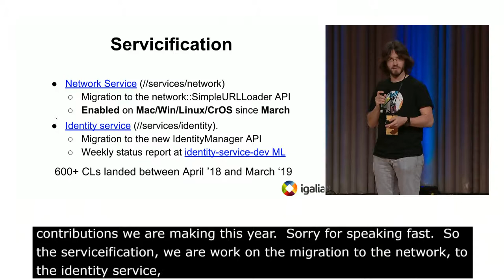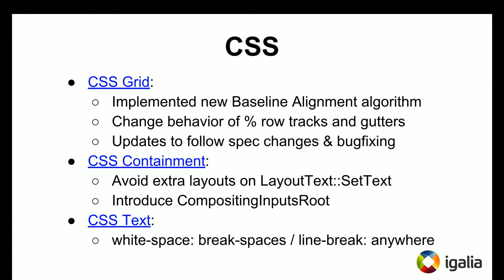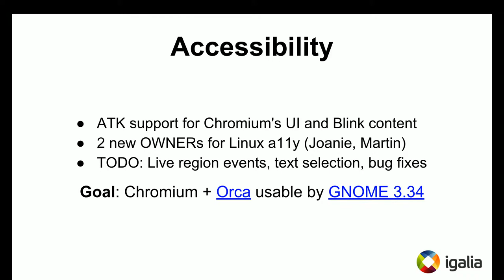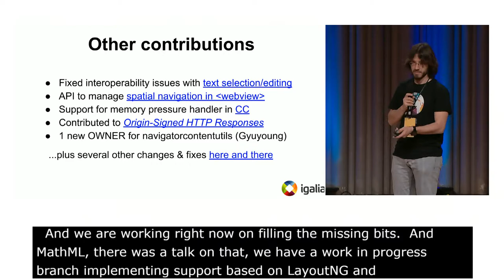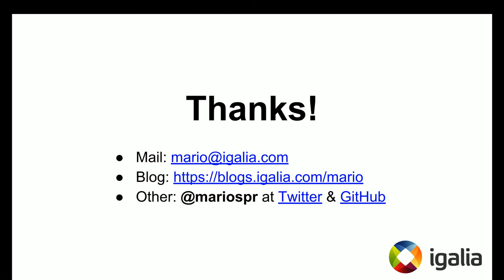Summary of Igalia's contributions to Chromium in the past year (BlinkOn 10)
By Mario Sánchez Prada.